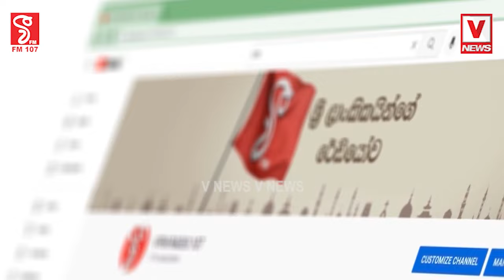කෑදරකමින් මළ පෙරේතයෙක් වගේ ඉන්නඇමැතියා ගෙදර යවන්න පෙළ ගැසිය යුතුයිඅඩු කිරීම අඩු වුණාට අපිට සතුටු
කෑදරකමින් මළ පෙරේතයෙක් වගේ ඉන්න
ඇමැතියා ගෙදර යවන්න පෙළ ගැසිය යුතුයි
අඩු කිරීම අඩු වුණාට අපිට සතුටු වෙන්න බෑ
තාමත් විදුලි බිල 50%ක් වැඩියි